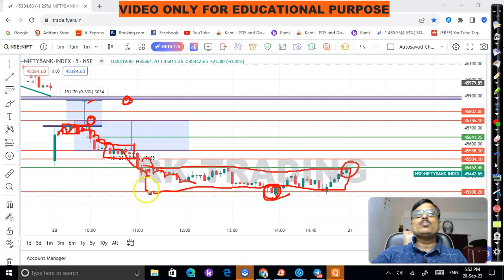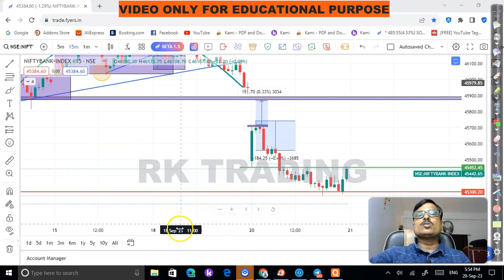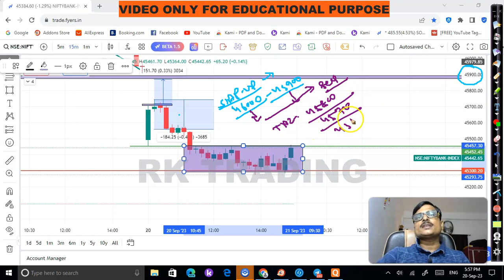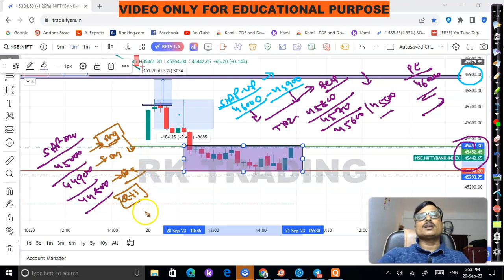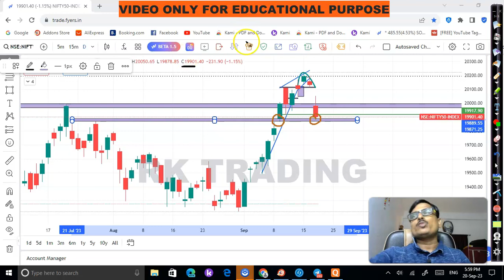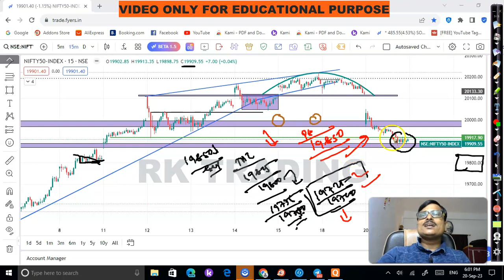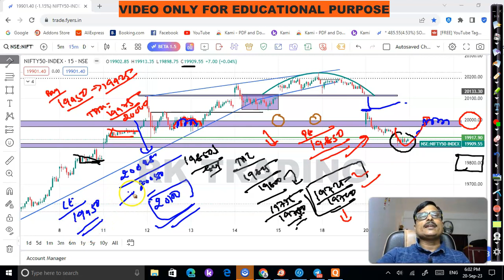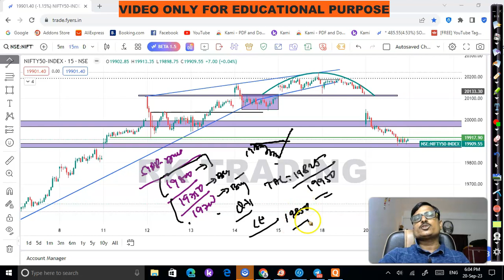Nifty & Bank Nifty Prediction For Tomorrow | 21ST SEP 2023 | BY RK Trading